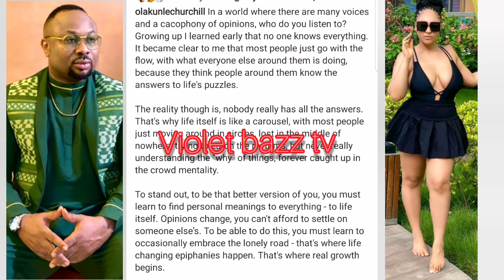DON'T INVOLVE ME IN YOUR M£$$👉 ROSY MEURER AND CHURCHILL OLAKUNLE REACT OVER MERCY AIGBE SAGA